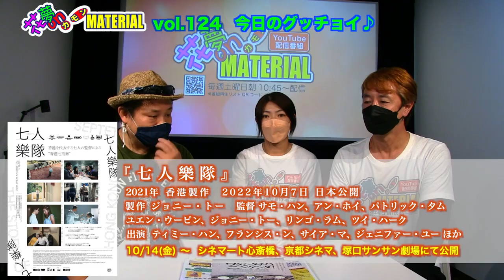執念の映画「木樵はここにいるんだぞ❣️」ドキュメンタリー映画『木樵』宮崎政記監督インタビュー花夢on MATERIAL Vol.124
10月15日（土）朝10:45〜配信開始★

日本の「山」を守って来た【木樵】の文字が林業白書の中から消えて久しい。
木を切ることは、空気を作り、保水量を確保する事に繋がる。
ただ、切ればいいのではなく、切るべき木を選んで切っていく。
『木樵は公庫にいるんだぞ！』という思いで撮影された宮崎監督の執念がこの作品。
今回の撮影の秘話とともに宮崎監督の思いを日浦がお聞きしました。
どうぞ番組本編でご確認ください。

ドキュメンタリー映画『木樵』監督・撮影・録音・編集：宮崎政記
10/14(金)〜シネ・リーブル梅田、アップリンク京都、10/21(金)〜シネ・リーブル神戸